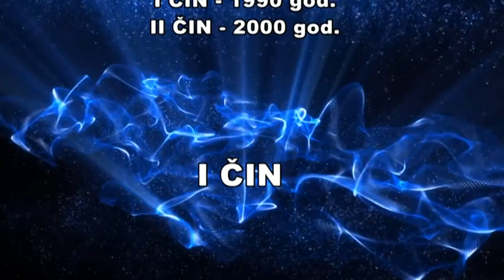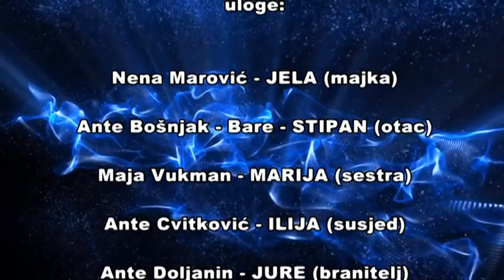Ustani Bane - HKUD Peruća - Hrvace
Premijera predstave "Ustani Bane" u izvedbi dramske sekcije "Odande Donde" HKUD-a Peruća iz Hrvaca.